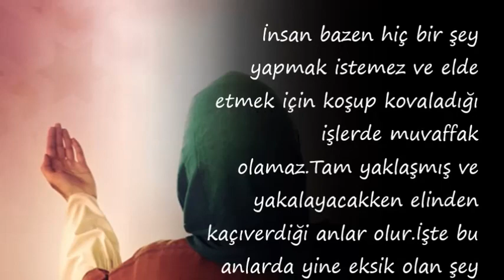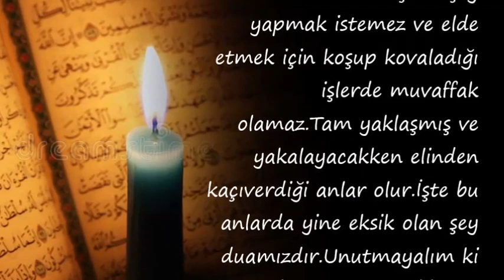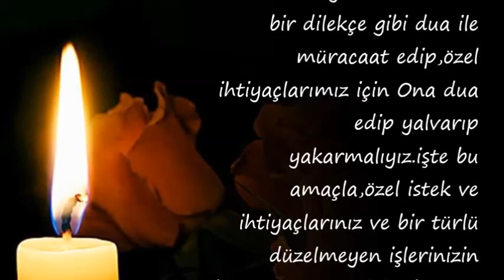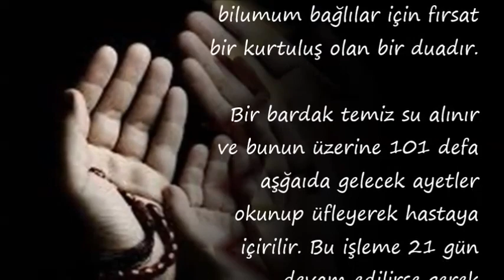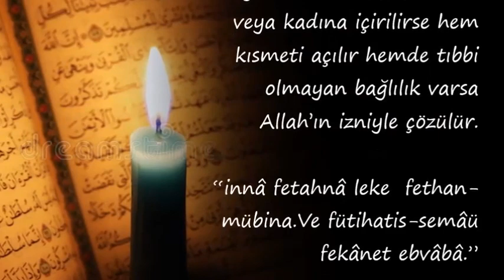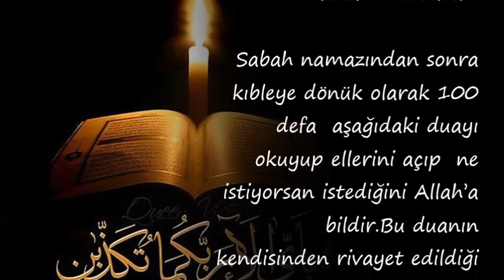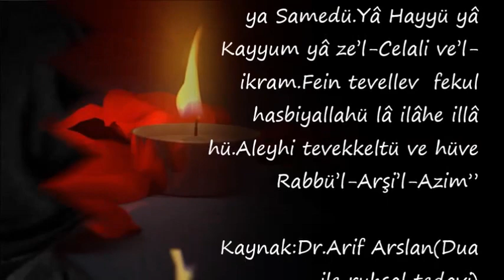Kısmet,Sıkıntı Ve Bağlılık Açma Duaları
Kısmet,Sıkıntı Ve Bağlılık Açma Duaları,kısmet açma duası indir,kapalı olan kısmeti açmak için dua,cuma vakti kısmet açma duası,baglilik cozulmesi icin dua,kısmet açma tesbihleri,yüzükle kısmet açma,kısmet açmak için zikir,iş için kilit açma duası,

Duanin önemi,

💕 YAYIN İLKELERİMİZ;

💕 KAYNAKLAR;

☆Siteler
• line.do
• dua.biz.tr.com
• dualar.biz

💕 YASAL UYARI;